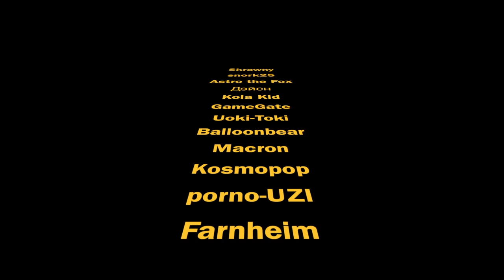Forest Dump 2.0 8bit party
8bit chiptune rave that took place in Xception IT loft, Moscow 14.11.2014.
Video art by Farnheim and Newart.